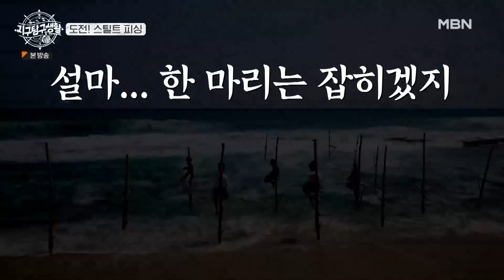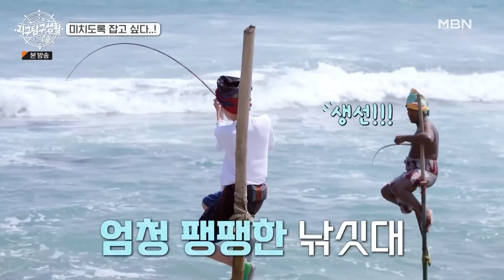[최고의 5분_지구탐구생활] 정동원 X 김숙의 다사다난 스틸드 피싱 체험기!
지구탐구생활 3회 최고의 5분 [스틸드 피싱]